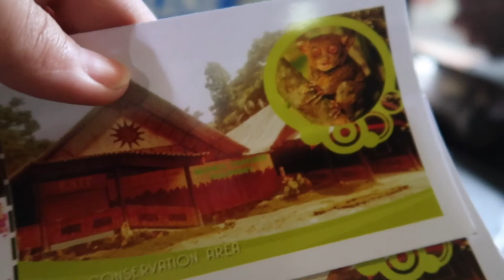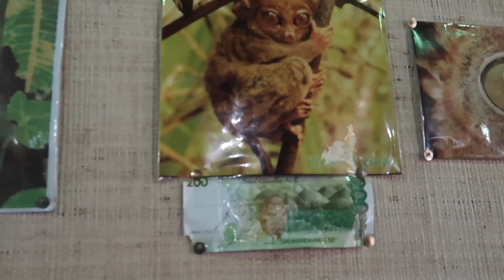BOHOL Philippines: My Reaction Seeing This Tarsier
Camera used to film: Canon Powershot G7x Mark II

Thank you guys for watching! See you in my next video.